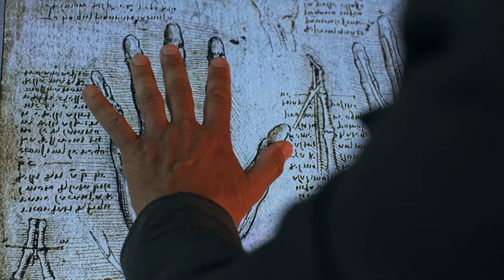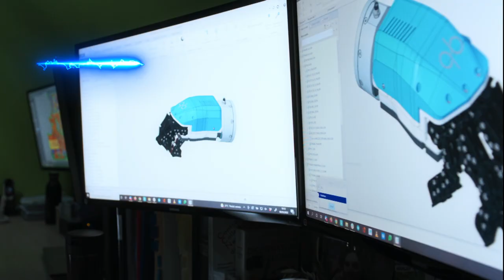qbrobotics - Institutional Corporate video - description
qbrobotics - Institutional Corporate video - description subtitles